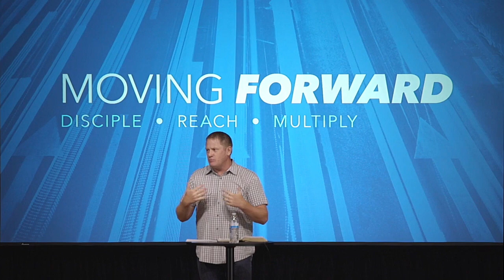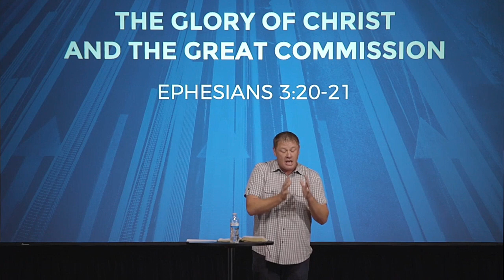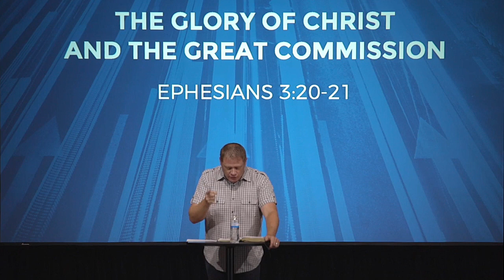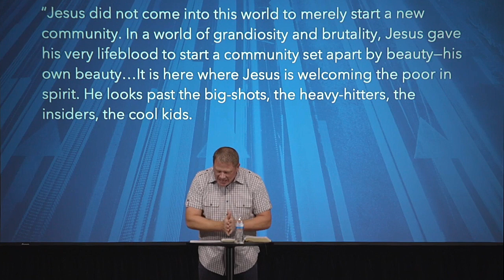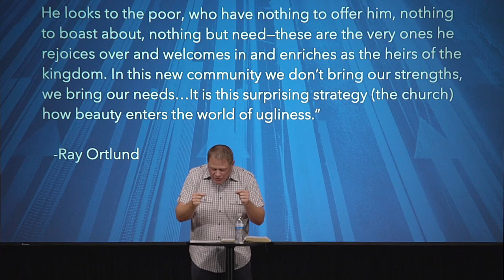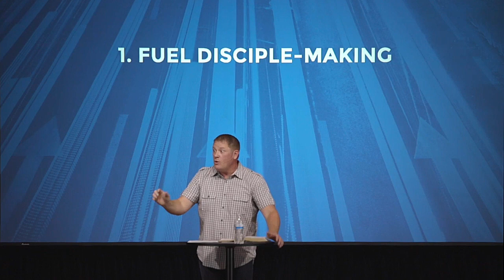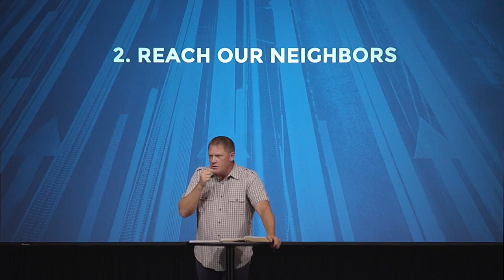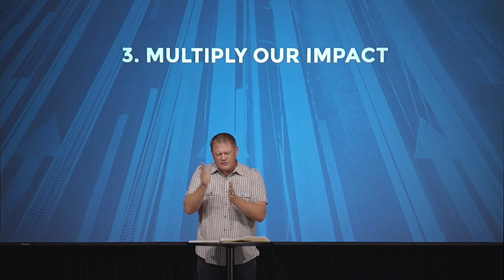The Glory of Christ and the Great Commission | Pastor Jamie Woodyard